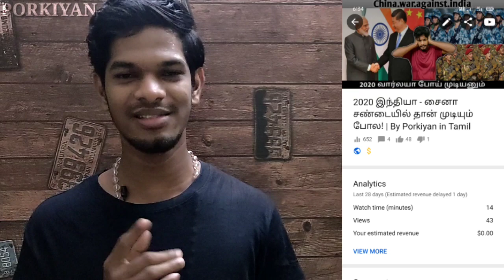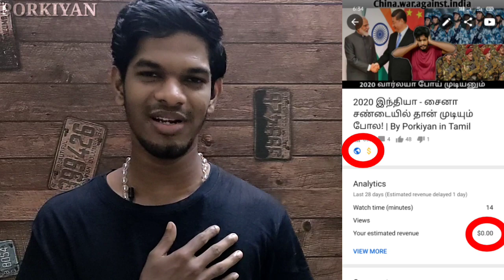My 1st video payment | My Youtube income in Tamil | Porkiyan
In this video we seeing about my Youtube payment, my first video income in tamil.